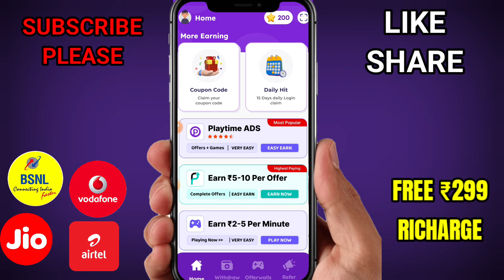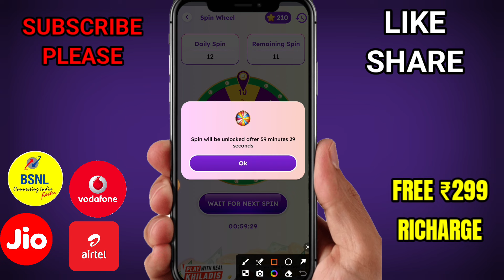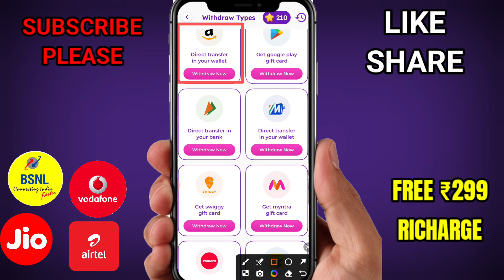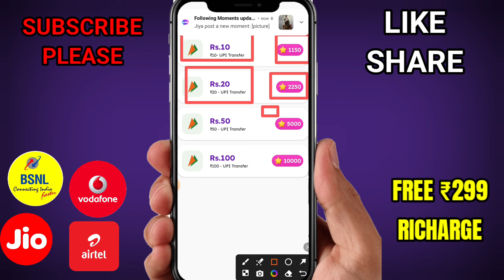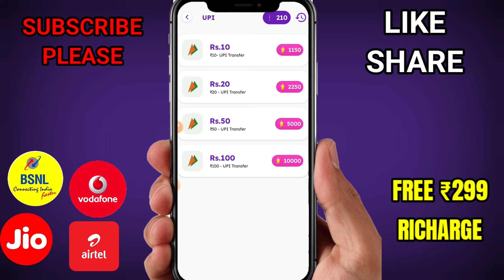FREE Richage kaise kare 2024 | Jio Airtel Vi Bsnl free Richage kaise kare | ₹299 free Richage app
Video Covers:-
1. free mobile recharge jio
2. free recharge app airtel
3. free recharge app se paise kaise kamaye
4. free recharge app se recharge kaise kare
5. free mobile recharge 2024
6. free mobile recharge kaise kare
6. spin to win app
7. free recharge app
8. free recharge
9. free mobile recharge app